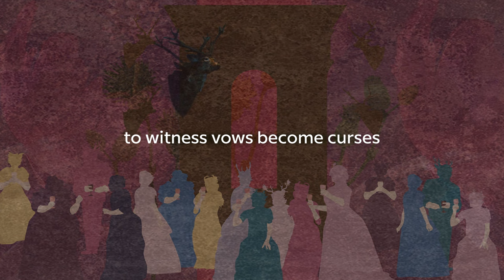2023 Cincinnati Opera LUCIA DI LAMMERMOOR Trailer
TRULY. MADLY. DEEPLY.
The heart wants what the heart wants. At Scotland’s Lammermoor Castle, Lucia and Edgardo are entwined in a forbidden romance. Despite their families’ age-old feud, they vow to give everything up for love. But Lucia’s disapproving brother Enrico endeavors to undo the lovers’ promise and marry Lucia off in a more lucrative pairing. The deception becomes a curse, leading Lucia and Edgardo to make terrible new vows once hope for love is lost.